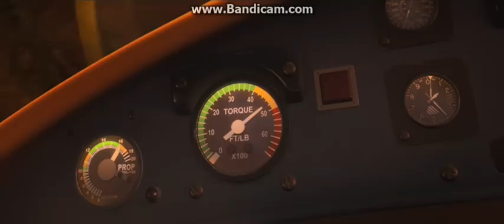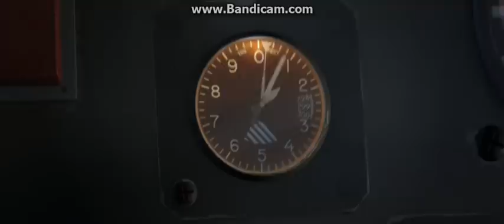Planes: Fire & Rescue - Dusty's Heroic Rescue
I do not own Disney! Enjoy! No profit will be made from this video!